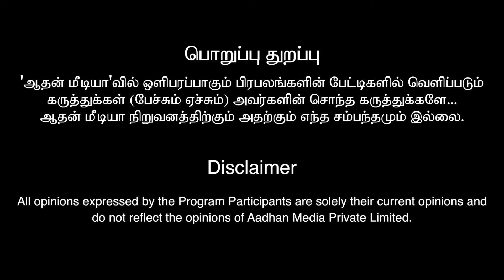1 to 31 தேதியில் பிறந்தவர்களின் வாழ்க்கை துணை & தொழில்! | SATHIESH RAO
1 to 31 தேதியில் பிறந்தவர்களின் வாழ்க்கை துணை & தொழில்! | SATHIESH RAO